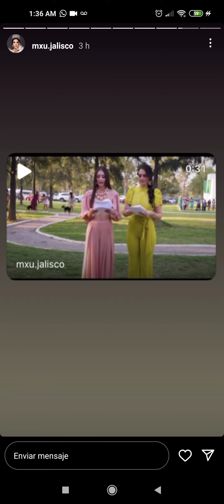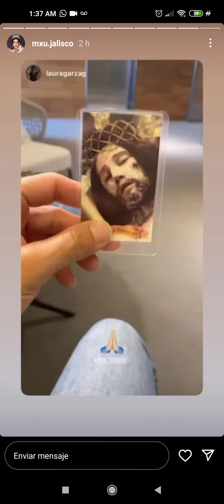MEXICANA UNIVERSAL JALISCO EN CONCENTRACIÓN